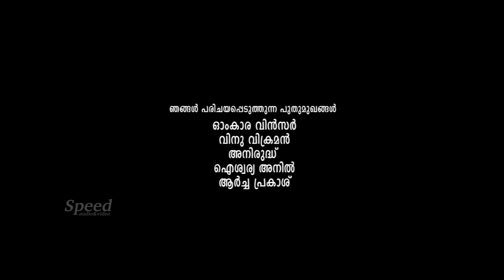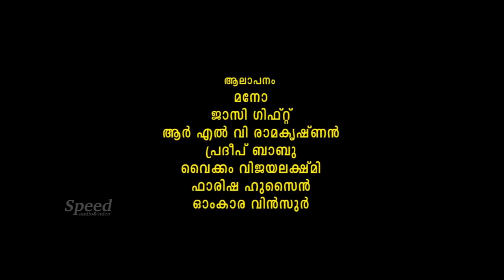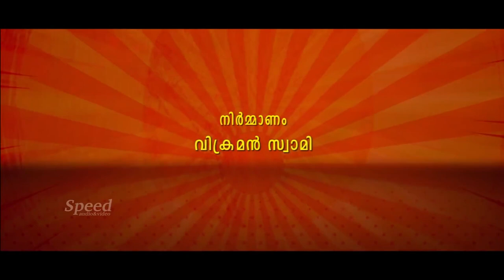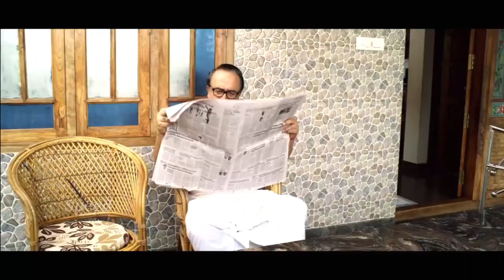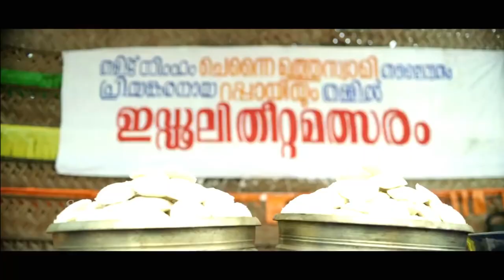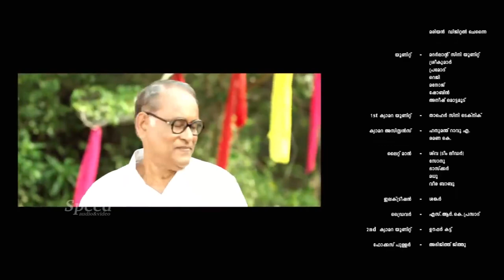Malayalam Full Movie | Theetta Rappai Superhit Malayalam Movie | Ramakrishnan | Sonia Agarwal | HD